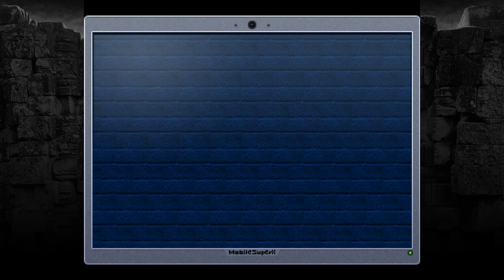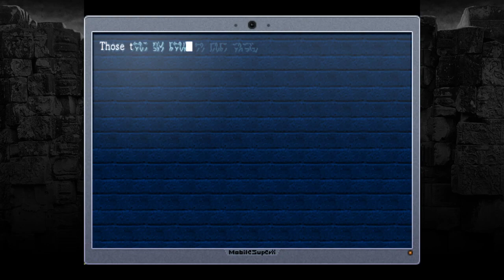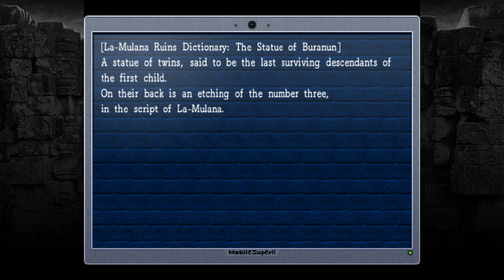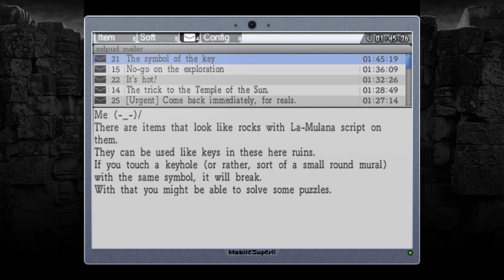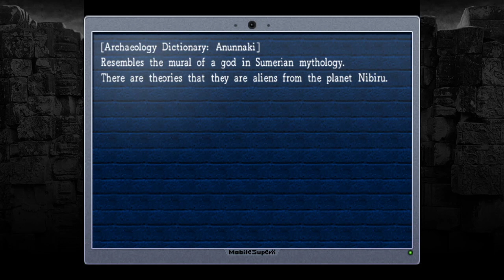Ride Along Ran and Dark play La Mulana! | Episode 4 | Sod it, Gun